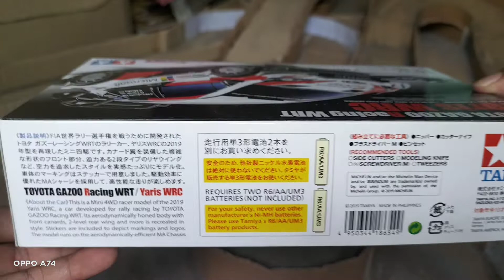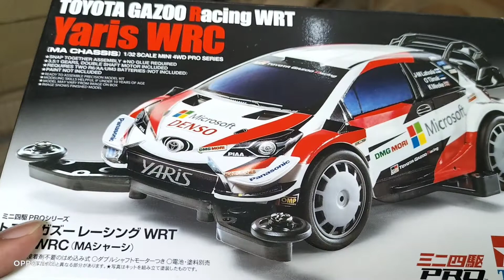Tamiya Mini4WD Toyota Gazoo Racing WRT Yaris WRC Review & Testrun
Available On-line Shopee - the Brickyard (store)